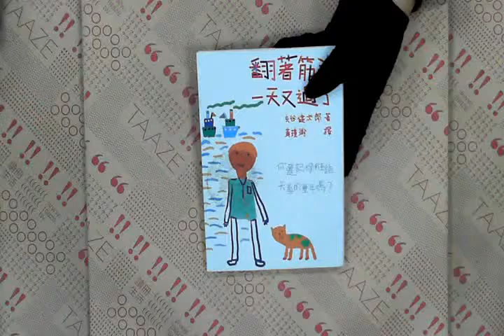TAAZE｜翻著筋斗，一天又過了 二手書書況 9577337708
TAAZE｜讀冊生活網路書店「翻著筋斗，一天又過了」，找二手書請至